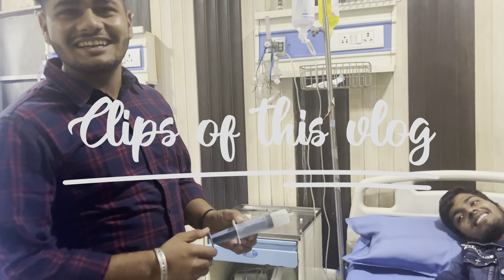Whisper challenge🤫|| I bet u can’t stop laughing😂||Bhai ye gali de rhay yrr😭@tarunkeshtwalvlogs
HEY GUYS!
EP-05
Whisper challenge🤫

Funniest whisper challenge I bet you can’t stop laughing😂 kon jeeta jan ne k liye vdo end tak dekhe😁